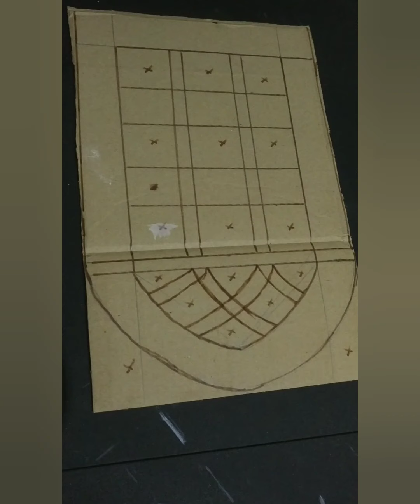windowframe homedecore wallart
Window frame made from waste box. Cardboard window frame.